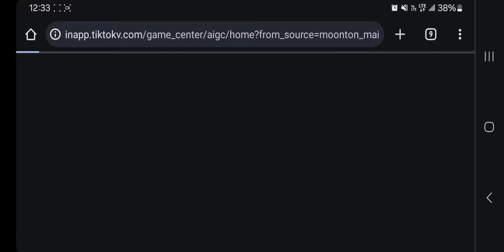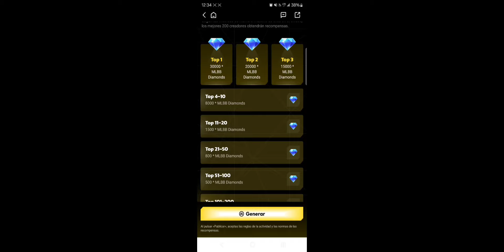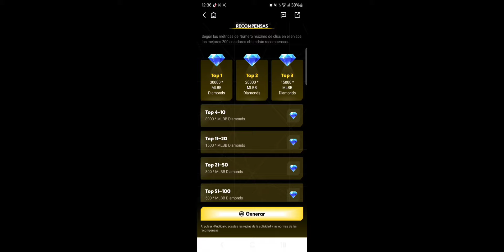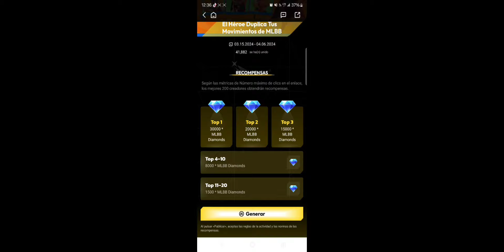😁 GANA DIAMANTES 💎 !! EN EL NUEVO EVENTO DE ALL STARS EN MOBILE LEGENDS | LEO